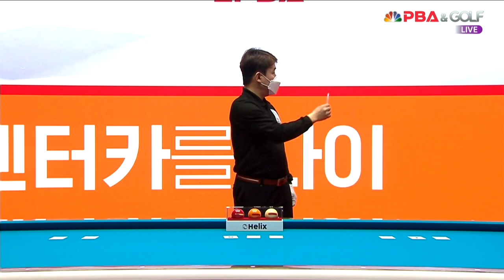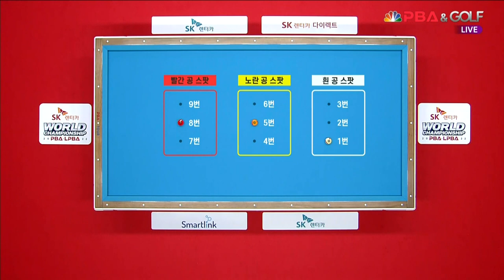「김가영, 16강」vs. 이유주 / 1세트 I SK렌터카 LPBA 월드챔피언십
「김가영, 16강」vs. 이유주 / 1세트 I SK렌터카